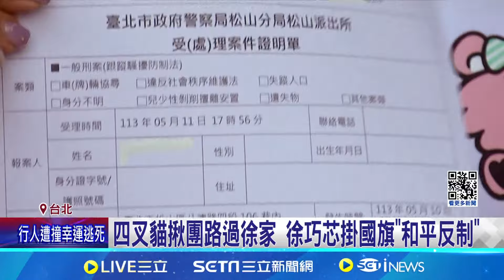518朝聖徐巧芯家！ 游智斌聲援當街和民眾對嗆│94看新聞